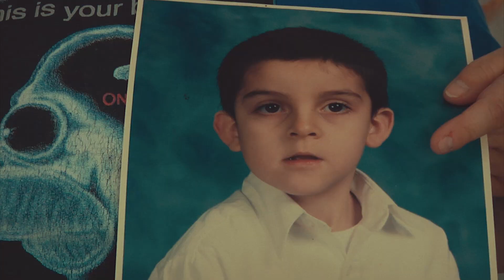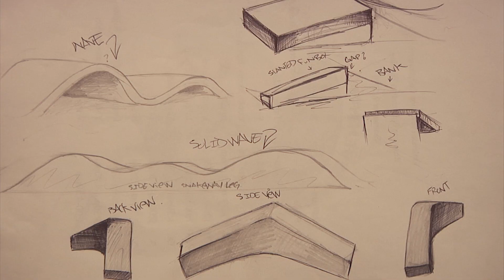Skate or Die Trailer 2022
Skate or Die is a feature length documentary film that premiered at the 2021 San Francisco Documentary Film Festival. More information can be found at skateordiemovie.com